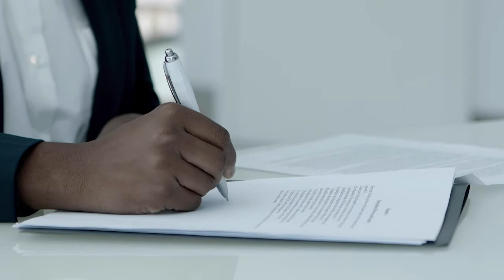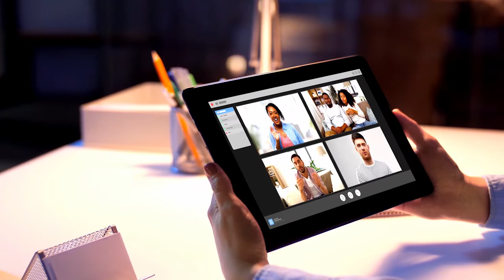Suuthing "Tea" Talks (Episode 2)- How to Find Happiness...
Published on April 25th, 2021

Suuthing Talks TV Presents... Suuthing “Tea” Talks Series.
Having tea can be quite “suuthing”, and in this series we bring you wisdom from Yogi Tea, that they share with us on each of their tea tags. In these impromptu conversations, we discuss how these perspicacious bits can be applied to our everyday lives.

About:
In this video Health Scientist/ Neuro Coach, Susan Leid, D.Ed., M.S., talks about how to achieve true happiness. Many people rely on others to make them happy; when that fails, it leads to disappointment and sometimes even resentment. In order to live your best life, we need to be aware that true happiness comes from within the individual. Happiness looks different for everyone; there is no such thing as “one size fits all happiness”, so therefore it is essential that we acknowledge that we hold the key to our own happiness. While others can do things to bring us happiness, we should not confuse that with seeking it out from others. Self-awareness and self-care are two vital factors that will pave the path for making yourself happy. Now all that’s left is-- Just Go Do It ! Be Happy~

The mission of Suuthing Talks Inc., is to help people get to the level of having a life that they love and are prosperous in, even when faced with adversity. By using the power of YouTube Video, we aim to reach people globally and offer help by addressing and focusing on issues that affect the overall quality of our lives including (but not limited to): health, finances, education, relationships, parenting, executive skill functioning, and entrepreneur strategic business advisement.

Connect with Susan Leid on Social Media (direct message only), and email.
SOCIAL
CREDITS
Produced by J. K. Leid
Makeup by Sadé Cheyanne of Belle Kalon